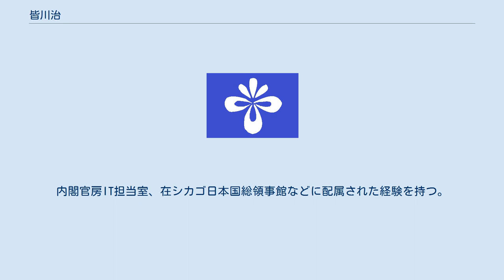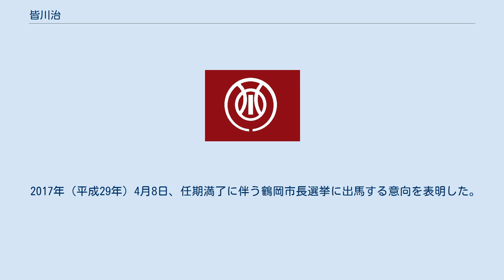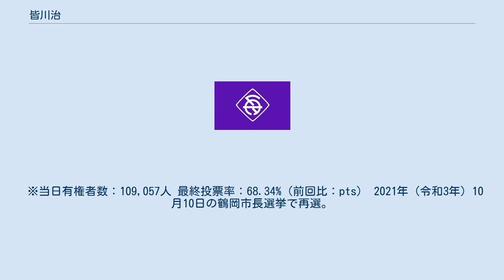皆川治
皆川 治（みなかわ おさむ、1974年10月3日 - ）は、日本の政治家、農林水産官僚。
山形県鶴岡市長（1期）。
 山形県鶴岡市生まれ。
鶴岡市立大泉小学校、鶴岡市立鶴岡第一中学校、山形県立鶴岡南高等学校卒業。
1997年（平成9年）3月、宇都宮大学農学部卒業。
同年4月、農林水産省に入省。
内閣官房IT担当室、在シカゴ日本国総領事館などに配属された経験を持つ。
 農林水産副大臣秘書官であった2011年（平成23年）3月11日、義父の葬儀のために滞在していた宮城県石巻市で被災。
この時の体験を本にまとめ、同年12月に出版した。
 2014年（平成26年）、農林水産省を退職。
同年5月から2017年（平成29年）3月まで東北公益文科大学の特任講師を務めた。
その際、霞ヶ関から故郷へのUターン、地域での活動について本にまとめ、同月に出版した。
 2017年（平成29年）4月8日、任期満了に伴う鶴岡市長選挙に出馬する意向を表明した。
市長選は第48回衆議院議員総選挙の1週間前にあたる10月15日に行われたため、山形3区の前哨戦として注目された。
皆川は元衆議院議員の阿部寿一、参議院議員の舟山康江の支援を受けて立候補。
自民党・公明党の推薦と前衆議院議員の加藤鮎子、酒田市長の丸山至、新庄市長の山尾順紀の支援を受けた現職の榎本政規を破り初当選を果たした。
10月23日、市長就任。
 ※当日有権者数：109,057人 最終投票率：68.34%（前回比：pts） 2021年（令和3年）10月10日の鶴岡市長選挙で再選。